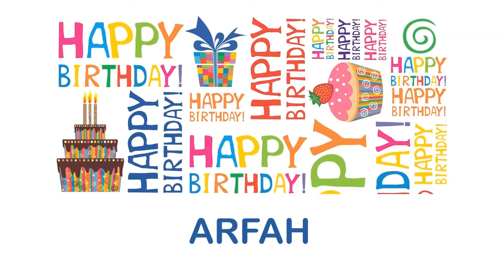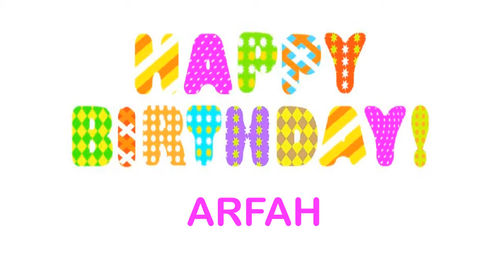Arfah Wishes & Mensajes - Happy Birthday